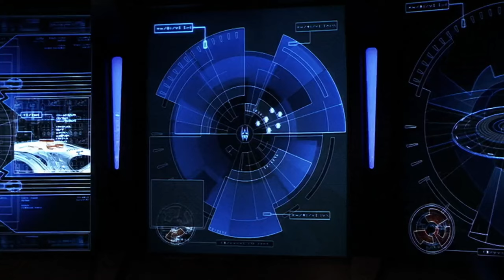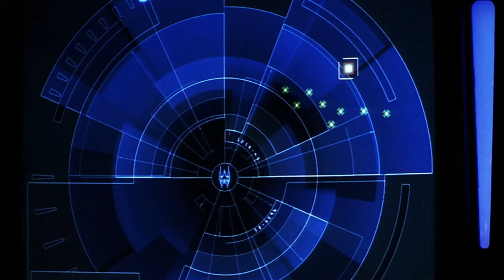Rev Bem gets Sanctimonious on Tyr Anasazi, Andromeda destroys the Basilisk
Rommie, Ngomi(Louis Chirillo), Philip Kim(Bruce Harwood), Carter(Roger Cross), Rev Bem, Seamus Harper, Tyr Anasazi, Captain Dylan Hunt, Beka Valentine, Ensign Trance Gemini and Andromeda
S2.E6: All Too Human

"Worlds governed by artificial intelligence
often learned a hard lesson:
Logic Doesn't Care."
Yin-Man Wei, "This Present Darkness:
A History of the Interregnum", CY 11956

Rommie: Accessing XRC Facility schematics. Designing optimal infiltration route. Calculating probability of success. Likelihood of survival, zero. Damn it. Okay, time for some lateral thinking. How do I get the nice men with guns out of my way? Got it. Make them run. Accessing XRC Fusion Reactor control.

Ngomi: You expected an A.I. to shed a tear?

Carter: I want every piece of equipment accounted for. Now.

Ngomi: What are you thinking?

Carter: I'm thinking what I'd do if I were a fugitive A.I. with access to our computer networks. I'd hurt us.

Rev Bem: Om. Om. Om. Om.

Tyr: Useless entreaties to a dead God. You're wasting our time.

Rev Bem: I ask nothing of the Divine. I am simply emptying my mind that I might hear more clearly.

Tyr: I see. And what did you hear, other than the universe cares not whether you live or die?

Rev Bem: There is no fear in the Divine's embrace, Tyr. There is only peace. I can help you find that if you like.

Tyr: I don't need your peace, Magog. And if you've got nothing more constructive to offer, I don't need you either.

Rev Bem: We're losing power. The AG fields are failing. Soon, the weight of the oceans will reduce this ship to crumpled metal in the shifting sands, and all you will have left is the peace of the Divine.

Tyr: Don't preach at me. Don't you dare preach at me, you sanctimonious.

Tyr: What would you have, creature? Would it please you that I sacrifice myself for the likes of him? It's not going to happen!

Rev Bem: I ask of you the same thing I would ask of the Divine. Nothing. But I will not help you knowing that it condemns Harper to a certain death.

Tyr: You'd rather condemn us both?

Rev Bem: I would rather trust in the Divine.

Tyr: You're a Magog. You'll survive either way.

Rev Bem: So it would seem.

Tyr: He's got Magog larvae in his gut. He's dying, suffering. If I put him out of his misery now, there'll be nothing to decide.

Rev Bem: Perhaps. But that forces me to wonder why you have not already done so.

Captain Hunt: Andromeda, prepare missile barrage, tubes one through forty. Twenty salvos of direct offensive missiles, continuous fire. Twenty salvos of hunter killer drones.

Andromeda: That's our entire offensive payload.

Captain Hunt: We'll find you a nice asteroid field when we're done so you can make more. Bring us about, o niner one by one one four, ahead one quarter.

Beka: Coming about. Range to target, two light minutes.

Trance: I've got sensor locks on all primary targets.

Captain Hunt: Bring it.

Trance: The missiles, they're dancing.

Andromeda: Dylan, sensor drones report a volley of PSP's on course for Mobius.

Captain Hunt: We're too far out for defensive missile fire.

Andromeda: And offensive missiles are already committed to target.

Beka: Slipstream. We can outrun the PSPs. Open a portal.

Captain Hunt: And swallow up the PSPs.

Andromeda: If we open a slip portal that close to Mobius, it could cause permanent environmental damage.

Captain Hunt: It's better than no planet at all. Do it.

Trance: We got all of the PSPs, but Mobius's power grid is offline and I'm detecting volcanic eruptions and earthquakes all along the surface.

Captain Hunt: Yeah, but they'll survive. Good work, Beka.

Andromeda: Dylan, offensive missiles have reached the target.

Beka: The support ships are gone, but the Basilisk is still operational.

Captain Hunt: It's already dead.

Trance: They never had a chance.

Captain Hunt: No. They didn't.

Beka: Our crew.

Captain Hunt: Take us to slipstream. Destination Machen Alpha. All ahead full.